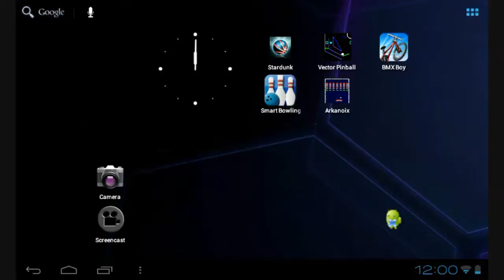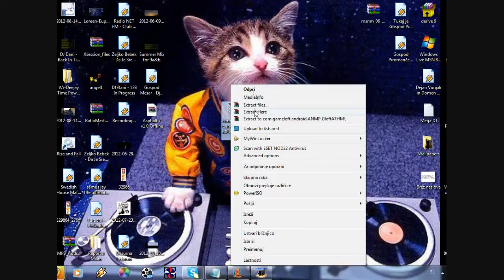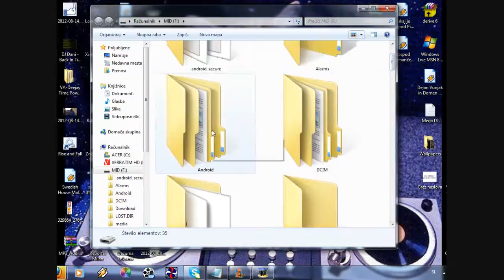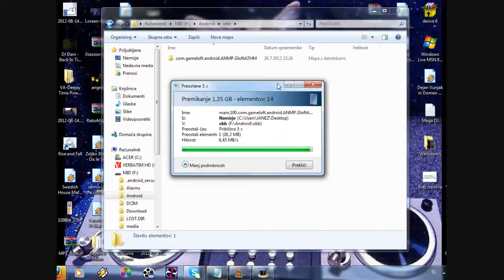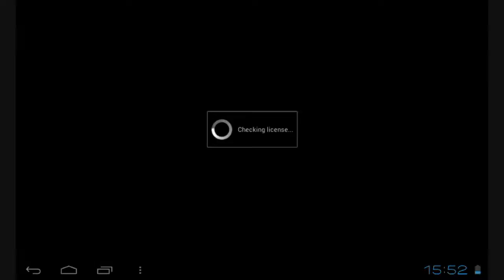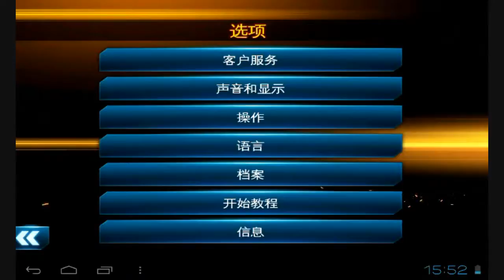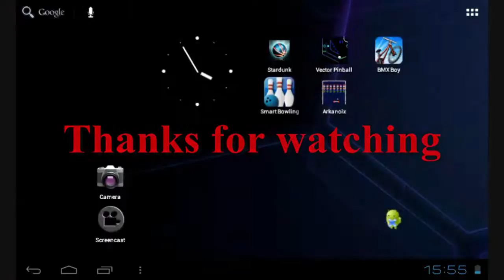How to setup Asphalt 7 Heat on OS Android Ice Cream Sandwhich (Tablet PC)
Download For OS Ice Cream Sandwhich :

Instructions:
1. Install APK
2. Copy or move obb folder to 'sdcard/Android/Obb/'
3. Launch the game
If game closes after 1st run, check the obb file (main.100.com.gameloft.android.ANMP.GloftA7HM.obb) does exist in obb folder. (sdcard/Android/obb/com.gameloft.android.ANMP.GloftA7HM)
If not copy the obb file again!